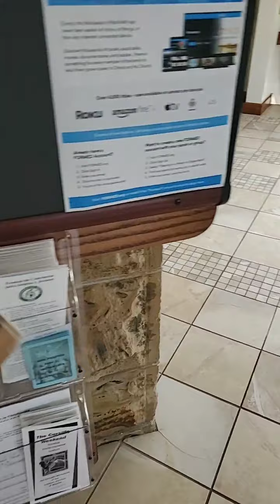It's not about fear, It's about charity.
This was recorded on March 21, 2020 at the beginning of the Pandemic. Disregard the instructions about Confessions. This was my first attempt to hear confessions at the start of this pandemic. Although this is not the current format for confessions, the invitation to come to confession stands.